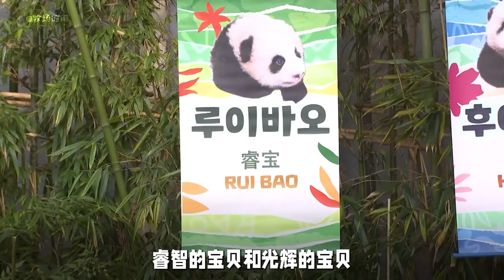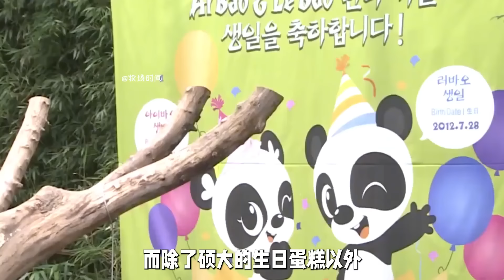睿宝倒挂在树上，下来就追着爷爷打，表示为什么不帮一把【牧场时间】